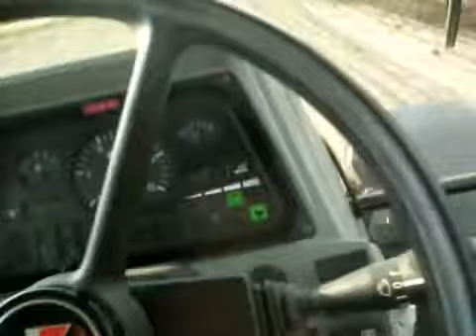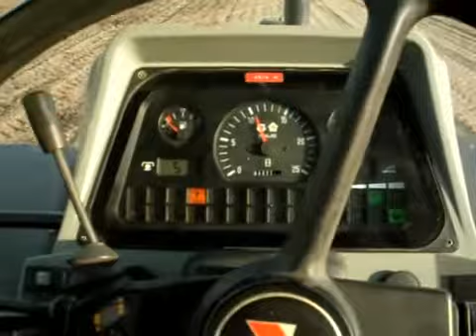Wiosenne manewry polowe 2012